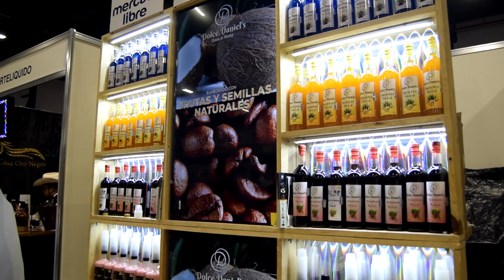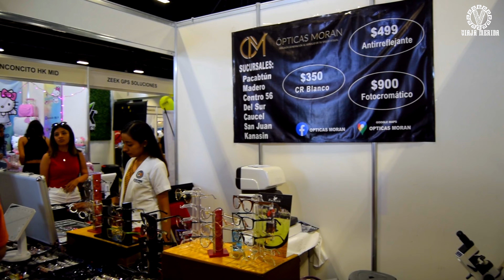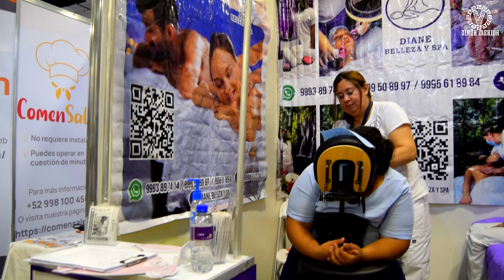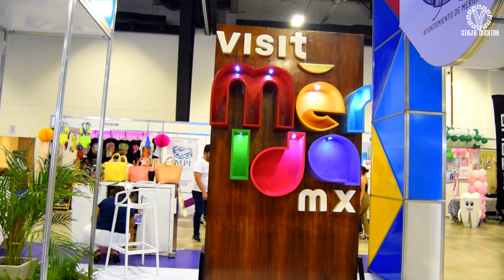EXPO COMERCIO 2023 EN EL SIGLO XXl MERIDA YUCATAN